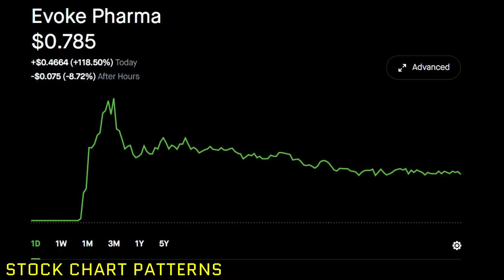Evoke Pharma PENNY STOCK Price RISES (+118.50%) Today Granted FDA Market Exclusivity for GIMOTI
Robinhood Stock Market Price Investing.
Evoke Pharma (EVOK) PENNY STOCK Price SKYROCKETED (+118.50%) Today Granted FDA Market Exclusivity for GIMOTI.